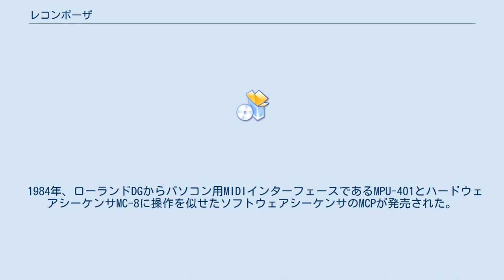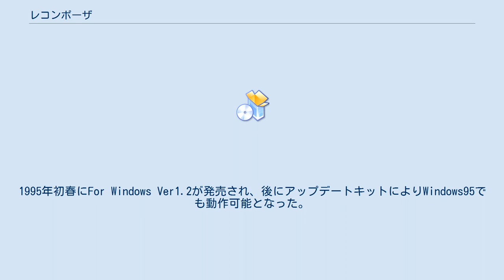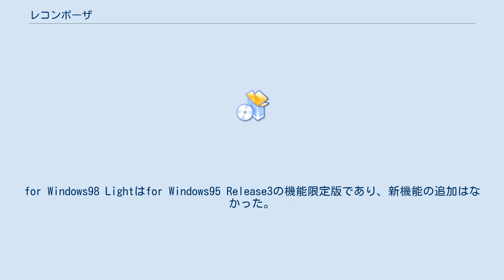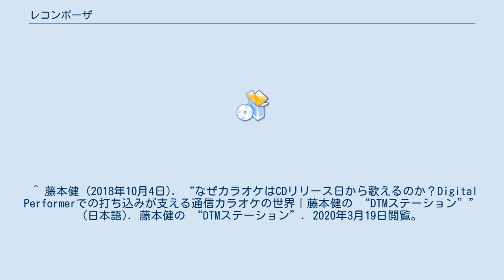レコンポーザ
レコンポーザは、カモンミュージック社によって開発・販売されていた音楽製作ソフトウェアである。
数値入力式の効率の良いデータ入力方法やレスポンスの良さにより多くのファンを作った。
カラオケデータの制作会社や80～90年代の著名なミュージシャンにユーザーが多かったことが知られている。
 1984年、ローランドDGからパソコン用MIDIインターフェースであるMPU-401とハードウェアシーケンサMC-8に操作を似せたソフトウェアシーケンサのMCPが発売された。
その後MCPのプログラマは有志を募り独立、カモンミュージックが設立された。
 1985年、カモンミュージックはMCPに似た「MIDIコンピュータミュージックシステム RCP-PC88」を制作・販売。
同年、PC98用ソフトウェアであるRCP-PC98も発売される。
PC98用のソフトウェアはALL MIDI RECOMPOSERシリーズとしてRCE-PC98、RCX-PC98、RCD-PC98などバージョンアップごとに名称が変遷、Ver2.3で「MIDIレコンポーザ RCM-PC98」とカタカナでレコンポーザが表記されるようになった。
 1992年11月、レコンポーザが商品名となり「レコンポーザ/98 Ver2.5」が発売された。
1994年にWindows 3.1用の「レコンポーザ For Windows」が発売されるまではマイナーバグ修正が続き、大きな変更は行われなかった。
マイナーバージョンは実行ファイルのタイムスタンプの時間部分で判別が可能（2.5の最初期ロットが05:00:00、9回目のバージョンアップで05:09:00、14回目では05:14:00など。初期ロットにはEMS管理部分などにバグが有る）。
また使用可能トラック数の増加や分解能の向上といった実質的にメジャーバージョンアップとして2.5F、2.5Gが発表されたがこれらはユーザー登録者のみに有料で提供された。
1995年初春にFor Windows Ver1.2が発売され、後にアップデートキットによりWindows95でも動作可能となった。
 1996年、Windows95用に「レコンポーザ for Windows95」が発売され、続いて「レコンポーザ for Windows95 Release2」、1997年に「レコンポーザ for Windows95 Release3」とバージョンアップが行われたが、変更点はさほどなく、同時期にVisionやSinger Song WriterといったWindows時代にうまく適合させていたり、安価であるシーケンサの台頭が重なり徐々にシェアを落としていった。
1997年、「Ortina for Macintosh Ver 1.0 J」を発売、名称が違うがSTGT式の数値入力が可能なMac用レコンポーザである。
1998年、カモンミュージックは学割としてアカデミックパッケージ制を導入するなどして新規ユーザーの獲得を試みるもユーザー数の減少に歯止めはかからず、レコンポーザ/98 ver.3.0、PC-AT版レコンポーザAT/Ver2.5 Gold、「レコンポーザ for Windows98 Light」の3製品を持って新規開発を終了。
for Windows98 Lightはfor Windows95 Release3の機能限定版であり、新機能の追加はなかった。
 1999年、カモンミュージックは本業をソフトウェア開発・販売から楽器の通信販売へ業態を変更し、インターネットショップ「電脳音楽生活」をホームページ上に開店した。
 2013年11月、カモンミュージック社が営業終了。
 ^ MIDIシーケンサ、レコンポーザで一斉を風靡したカモンミュージックが営業終了　当時、公式Webサイトに、営業終了・閉店の告知が掲載されていた。
 ^ “STed for UNIX”. sted2.sourceforge.net. 2020年3月19日閲覧。
 ^ 藤本健 (2018年10月4日). “なぜカラオケはCDリリース日から歌えるのか？Digital Performerでの打ち込みが支える通信カラオケの世界｜藤本健の “DTMステーション”” (日本語). 藤本健の “DTMステーション”. 2020年3月19日閲覧。